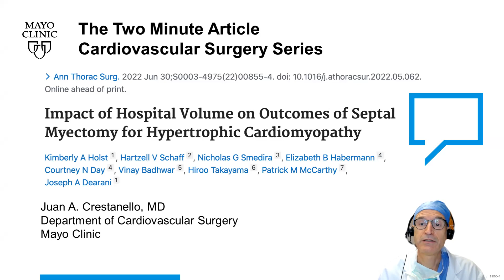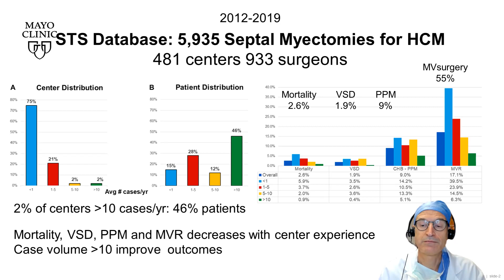Impact of Hospital Volume on Outcomes of Septal Myectomy for Hypertrophic Cardiomyopathy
In this thirty-second video of the Mayo Clinic Two Minute Article weekly series, Juan Crestanello, MD discusses the impact of hospital volume on outcomes of septal myectomy for hypertrophic cardiomyopathy.